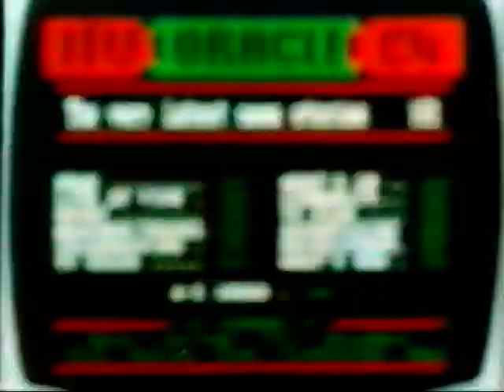uk adverts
uk tv ads